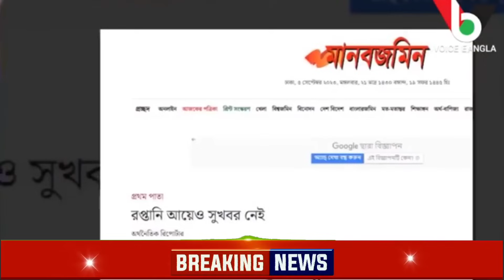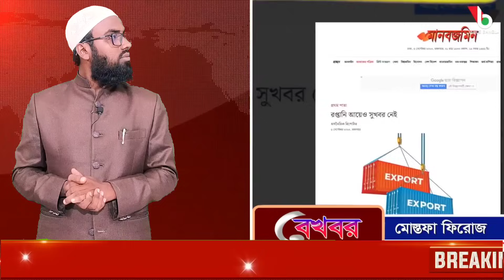🔴 ব্রেকিং নিউজ | প্রধানমন্ত্রীর সামনেই এক বিলিয়ন ডলার চুরি | তত্ত্বাবধায়ক সরকার হলেন ড.ইউনূস | BNP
Al Minar

জিতে গেলো ড.ইউনূস হেরে গেলো প্রধানমন্ত্রী | প্রকাশ্যে পুলিশকে পিঠালো ছাত্রলীগ | Dr.Yunus ড.ইউনূস ড.ইউনুসের মামলা নিয়ে জাতিসংঘের বার্তা | ড.ইউনূসকে তত্ত্বাবধায়ক সরকার বানাচ্ছে আমেরিকা | পুলিশ প্রধানমন্ত্রীর কথা শুনছেনা | পুলিশকে নিষেধাজ্ঞা | আবারো নতুন নিষেধাজ্ঞা দিচ্ছে যুক্তরাষ্ট্র | পদত্যাগের ঘোষণা দিলো প্রধানমন্ত্রী | ক্ষমতা থেকে সরাতে চায় যুক্তরাষ্ট্র | তত্ত্বাবধায়ক সরকার দিলো যুক্তরাষ্ট্র | পুলিশ ও ব্যবসায়ীদের উপর নিষেধাজ্ঞা | ফেঁসে গেলো আওমীলীগ প্রধানমন্ত্রী | ডিবি হারুনের গোপন তথ্য ফাঁস | ক্ষেপেছে জাতিসংঘ ও যুক্তরাষ্ট্র | ঢাকার সংঘর্ষ নিয়ে যুক্তরাষ্ট্রের হুশিয়ারী বার্তা | ছাত্রলীগ পুলিশ ও বিএনপির সংঘর্ষ নিয়ে | ঢাকার সংঘর্ষ নিয়ে জাতিসংঘের বার্তা | ঢাকায় ছাত্রলীগ পুলিশ বিএনপির সংঘর্ষে আহত নি'হত সংখ্যা | ঢাকা মহাসমাবেশে রাতেই জনস্রোত জায়গা নেই | BNP Somabesh। Awamiluge
ঢাকা মহাসমাবেশে রাতেই জনস্রোত জায়গা নেই,ঢাকা মহাসমাবেশে পুলিশের বন্দুক কামান কাজ হচ্ছেনা,ঢাকা মহাসমাবেশে বাস ধর্মঘট যাতায়াত বন্ধ,ঢাকা মহাসমাবেশে অস্ত্র নিয়ে এসেছে নেতাকর্মীরা,২৮ জুলাই বিএনপির ঢাকা মহাসমাবেশে সংঘর্ষ,তত্ত্বাবধায়ক সরকার চাইলো বৃটিশ হাইকমিশনার,হিরো আলমের উপর হামলায় পদত্যাগ করবেন ডিএমপি কমিশনা,প্রধানমন্ত্রীকে জাতিসংঘের বার্তা,হিরো আলমের উপর হামলায় ক্ষেপেছে জাতিসংঘ ও যুক্তরাষ্ট্র,শামীম ওসমানের গোপন তথ্য ফাঁস,আমেরিকার যুক্তরাষ্ট্রে শামীম ওসমানের উপর হামলা,প্রধানমন্ত্রীকে একি বললো ডোনাল্ড লু,বিএনপির ঢাকা সমাবেশে জনস্রোত জায়গা নেই,১২ জুলাই ঢাকা সমাবেশে বিএনপির বক্তব্য,ইইউ ও যুক্তরাষ্ট্রের রাষ্ট্রদূতদের সাথে আওমীলীগ প্রধানমন্ত্রীর বৈঠক,৪০৮৭ পুলিশকে ভিসা নিষেধাজ্ঞা,৬৪ জন পুলিশের ডিসিকে ভিসা নিষেধাজ্ঞা,প্রধানমন্ত্রীর পদত্যাগের ৭২ ঘন্ঠা,ইউনিয়নের ২৭দেশ,সিটি নির্বাচনে ভোটচুরির সিসিটিভি ভিডিও ফাঁস,প্রধানমন্ত্রীকে পদত্যাগের হুশিয়ারি,আমেরিকায় ফেঁসে গেলো প্রধানমন্ত্রীর ছেলে জয়! বিপদে পরলো আওমীলীগ প্রধানমন্ত্রী,জাতিসংঘে প্রধানমন্ত্রীর ফোনালাপ ফাঁস! ভোটচুরি স্বীকার করলো আওমীলীগ | প্রধানমন্ত্রীর উপর ক্ষেপেছে সেনাবাহিনী,পদত্যাগ করে নির্বাচনকালীন সরকার দিচ্ছে প্রধানমন্ত্রী,তত্ত্বাবধায়ক সরকারের ঘোষনা দিলো প্রধানমন্ত্রী,পুলিশকে হুশিয়ারি করলো রাষ্ট্রপতি,ভিসা নিষেধাজ্ঞায় ফেঁসে গেলো প্রধানমন্ত্রীর ছেলে জয়,সেনাবাহিনীকে ভিসা নিষেধাজ্ঞা,প্রধানমন্ত্রীকে পদত্যাগের নির্দেশ দিলো জাপান আমেরিকা ও যুক্তরাষ্ট্র,প্রধানমন্ত্রীর বিদেশ সফরের রহস্য ফাঁস,তত্ত্বাবধায়ক সরকারের নির্দেশ দিলো প্রধানমন্ত্রী,ফেঁসে গেলো রাষ্ট্রপতি শাহাবুদ্দীন চুপ্পু,রাষ্ট্রপতি শাহাবুদ্দীন চুপ্পু'র গোমর ফাঁ,রাষ্ট্রপতি শাহাবুদ্দীন চুপ্পু'কে আমেরিকার নিষেধাজ্ঞা,রাষ্ট্রপতি মোহাম্মদ শাহাবুদ্দীন চুপ্পুর গোপন তথ্য ফাঁস,যেভাবে ফেঁসে গেল আওমীলীগ প্রধানমন্ত্রী,নতুন করে মার্কিন নিষেধাজ্ঞা,shahabuddin chuppu President election,Bnp,Polic,Awami luge,ভিসা নিষেধাজ্ঞা,মার্কিন ভিসা নিষেধাজ্ঞা,যুক্তরাষ্ট্রের নতুন ভিসা নীতি,মার্কিন ভিসা নীতি,আমেরিকার ভিসা নিষেধাজ্ঞা,ভিসা নীতি সরকার বিরোধী,যুক্তরাষ্ট্রের ভিসা নীতি,আমেরিকার ভিসা নিষেধাজ্ঞা পেলেন কম্বোডিয়ার প্রধানমন্ত্রী,মার্কিন ভিসা নীতি নিয়ে আওয়ামী লীগ ও বিএনপি,যুক্তরাষ্ট্রের ভিসা নীতি কাদের জন্য,নতুন ভিসা নীতি ঘোষণা,কোন কোন পদক্ষেপে মার্কিন ভিসা হবে না ?visa Shengson,uk visa Shengson,us amrica Shengson,donald low bangladesh,exclusive news,latest news,ঢাকায় আসছে ডোনাল্ড লু, ডোনাল্ড লু ও প্রধানমন্ত্রীর বৈঠক,তত্ত্বাবধায়ক সরকার,জাতীয় সংসদ নির্বাচন,সংসদ নির্বাচন,আগামী সংসদ নির্বাচন,'আগামী জাতীয় সংসদ নির্বাচন সুষ্ঠু ও অংশগ্রহণমূলক হবে',আগামী জাতীয় সংসদ নির্বাচন নিয়ে যা বললেন বিশিষ্ট নাগরিকরা,সংবিধান মতেই আগামী সংসদ নির্বাচন,সংসদ নির্বাচনে ইভিএম থাকছে না সব আসনে ব্যালট পেপারে ভোট,নির্বাচন কমিশন,২২ তম রাষ্ট্রপতি সাহাবুদ্দিন চুপ্পু,দেশের নতুন রাষ্ট্রপতি শাহাবুদ্দিন চুপ্পু,নতুন রাষ্ট্রপতি সাহাবুদ্দিন চুপ্পু,shahabuddin chuppu,shahabuddin chuppu new president,who is shahabuddin chuppu,muhammad shahabuddin chuppu,ঢাকায় বিএনপির গণমিছিল,বিএনপির সমাবেশ ঢাকা,বিএনপির মিছিল,বিএনপির খবর,বিএনপির সমাবেশ,বিএনপি-পুলিশ সংঘর্ষ,সরকারবিরোধী আন্দোলন,খালেদা জিয়া ও তারেক রহমানকে নিয়ে গান গেয়ে ভাইর রাশেদ,Khaleda zia Song,Trek zia song,Bnp Song জিয়া,তারেক জিয়ার গান,বেগম খালেদা জিয়া,জাতিসংঘ শান্তিপূর্ণ সমাবেশ অনুষ্ঠান,জাতিসংঘের আবাসিক প্রতিনিধি গোয়েন লুইস,রুমিন ফারহানা,ওবায়দুল কাদের খেলা হবে,ওবায়দুল কদের বক্তব্য,খেলা হবে !! খেলার জন্যে পস্তুত হোন,বিএনপি,ছাত্রলীগ ও বিএনপির সংঘর্ষ,আওৃীলীগ বিএনপির সংঘর্ষ,পুলিশ-বিএনপি সংঘর্ষ,বিএনপির মিছিল,বিএনপির আন্দোলন,পুলিশ,বরিশাল বিএনপি,খুলনায় বিএনপির গণসমাবেশ রেলস্টেশনে পুলিশ-বিএনপি সংঘর্ষ,ছাত্রলীগ-পুলিশ-বিএনপির ত্রিমুখী সংঘর্ষ,শামীম ওসমানের বক্তব্য,শামীম ওস্মানের আগুনঝরা বক্তব্য,শামীম ওসমানের বিয়ে,শামীম ওসমানের ঐতিহাসিক ভাষণ,নারায়ণগঞ্জে আওয়ামী লীগের সম্মেলনে শামীম ওসমানের হুঙ্কার | shamim osman | awami league,চ্যানেল 24 নিউজ,আমার চেয়ে বড় মাস্তান কেউ নেই,shamim osman,shamim osman speech,shamim osman khela hobe,shamim osman mp,mp shamim osman,shamim osman news,shamim osman narayanganj,shamim usman,samim osmanbnp,bnp somabesh,bnp news,bnp meeting,bnp news update,bnp rally,bnp latest news,bnp shomabesh,,bnp leader,latest bnp news